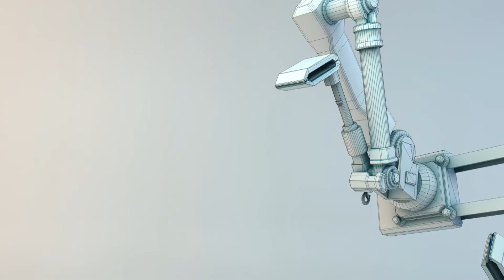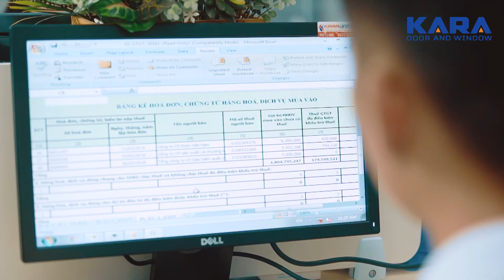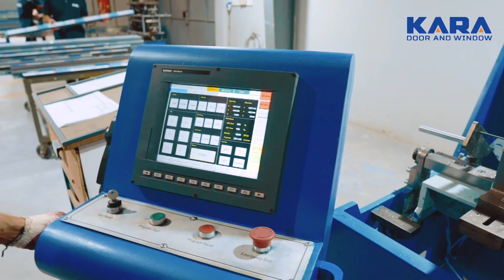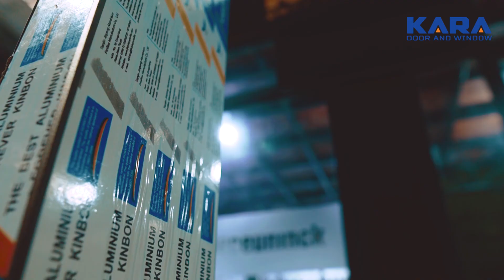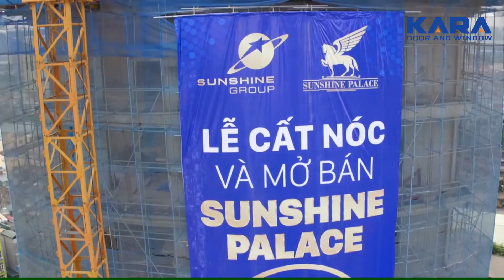PHIM GIỚI THIỆU DOANH NGHIỆP KARAWINDOW